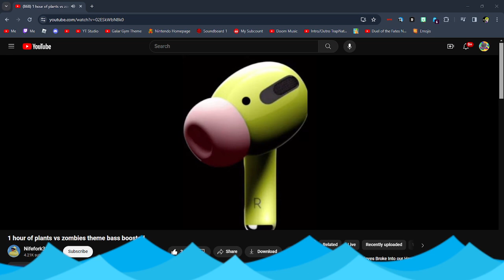Watch This if You Want To Go Deaf.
music.

I used the video that @nifefork3103 made.
Shout out to them.